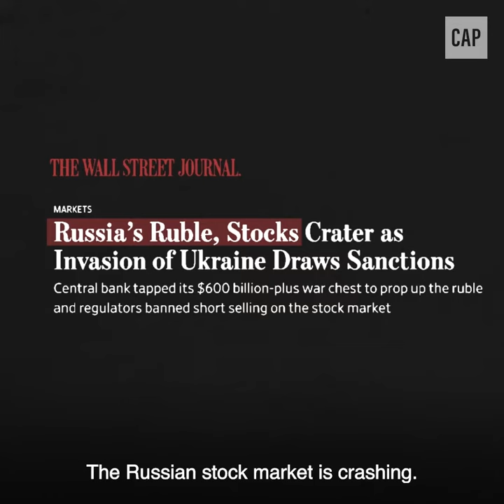Russia’s Invasion of Ukraine Has Provoked a Powerful Response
Russia’s invasion of Ukraine has been met with an incredibly strong response from the Biden administration. Watch this video from the Center for American Progress to learn more about where the United States should go from here.